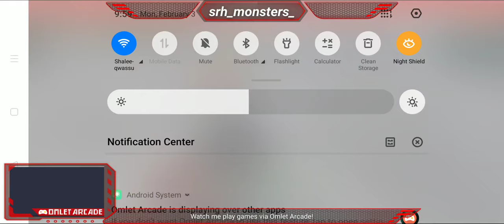unlimited custom rooms day 93 || SRH MONSTERS || pubg mobile live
Support through
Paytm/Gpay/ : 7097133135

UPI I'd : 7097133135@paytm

∆ No spam, self promotion and promoting others
∆No racism/profanity,  treat each other humbly
∆ No trash talking of other streamers/youtubers
∆ disrespecting mods means disrespecting streamers so respect mods
∆ do not as why got time out